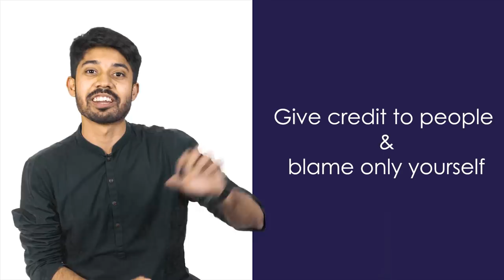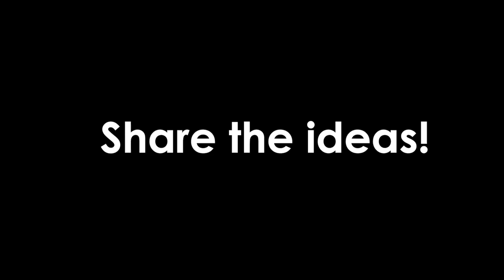21 Awesome LIFE HACKS from Internet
জীবন চলার পথে 21 Awesome LIFE HACKS। আমি আর Sakib দুজনে মিলে Internet থেকে অসাধারণ এই LIFE HACKS-গুলো বের করেছি। কয়েকটা শুনে হাসি পাবে আর বাকিগুলো কাজে দিবে।

21 Awesome Life Hacks Me and Saqib Bahre have pulled out these amazing life hacks from the internet. A few hacks you can get and the rest.

00:00 Listen to Understand Not to Argue
00:14 Don't Take Your Phone to The Dinner Table
00:21 Make a Caricature to Know Your Face
00:33 Don't Cancel Plans Through SMS
00:45 Never Get a Haircut Before a Special Occasion
00:54 Leave the Bus Seat for Those Who Need It More
01:02 Always Keep a Joke Ready
01:11 Respect People's Privacy
01:24 Never Boo Anyone
01:31 Don't Keep Talking After You Have Proven Your Point
01:39 Give Credit to People & Blame Only Yourself
01:50 Your Debt is Your Responsibility
02:04 Always Wear a Smile
02:19 Apologize & Forgive
02:29 Learn to Cook at Least One Dish
02:35 Don't Call Strangers After 9 PM & Before 9 AM
02:43 Be Patient with Everyone
02:52 Take a Break from The Digital World
02:58 Learn How to Swim, Drive, Cycle
03:08 Give Time to Your Mother
03:13 Learn How to Fix Small Things